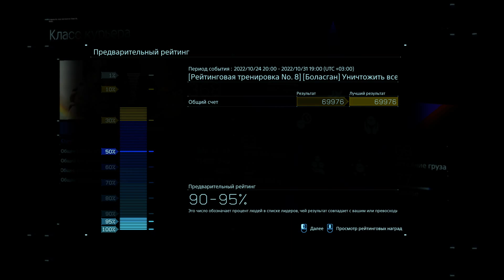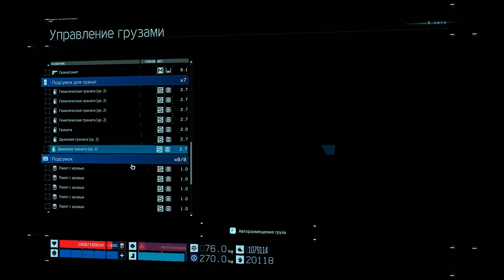Прощайте, МУЛы... $ Death Stranding Director's Cut $ №45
В постапокалиптическом будущем, много лет назад США и весь остальной мир были разрушены катастрофой, известной как "Выход Смерти"...